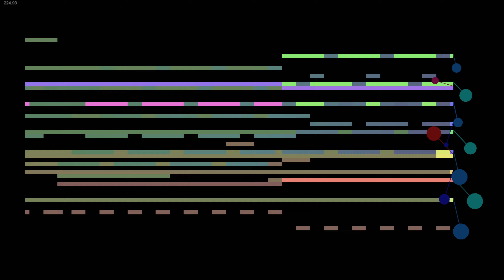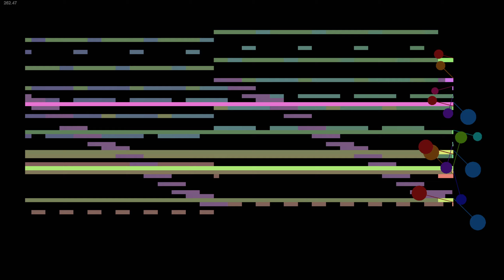Chiptune: Sandra (sandra.xm)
Music module with lead vocal (Johnny Wanna Live)
By Ghidorah & Haggeman